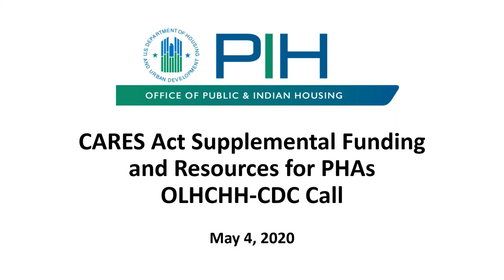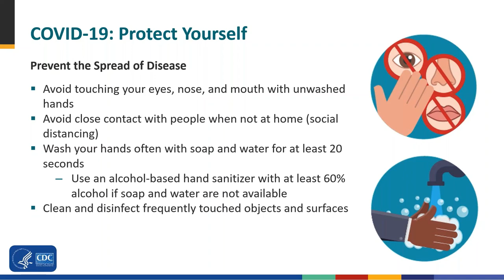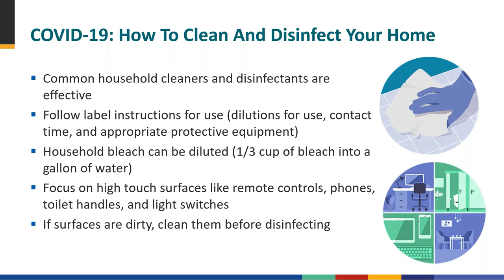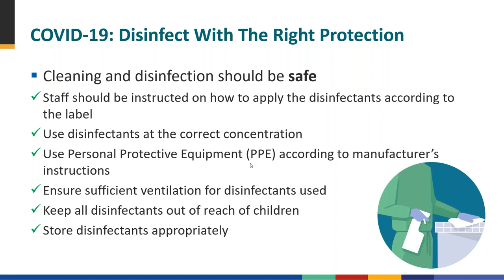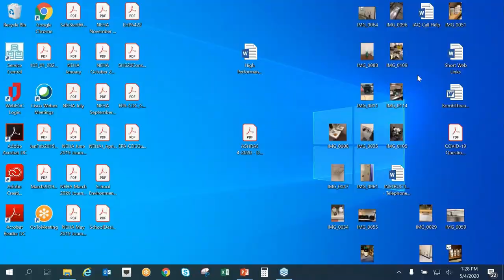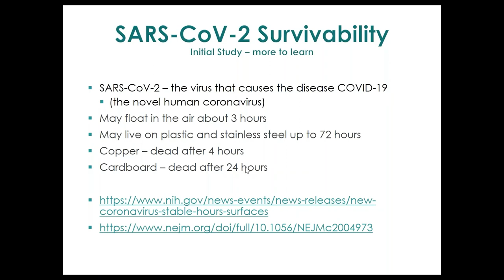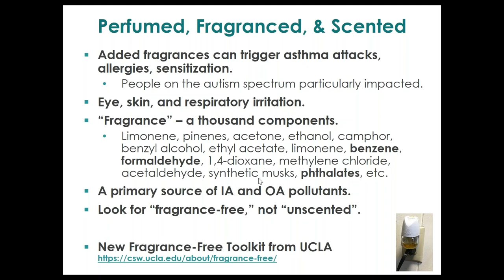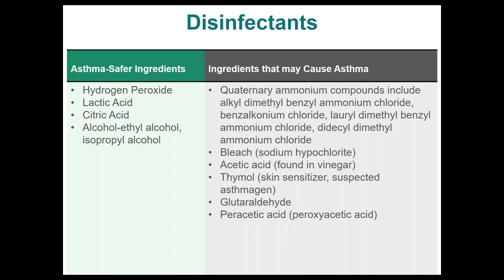HUD_COVID19 and Multifamily Housing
HUD Virtual Conference